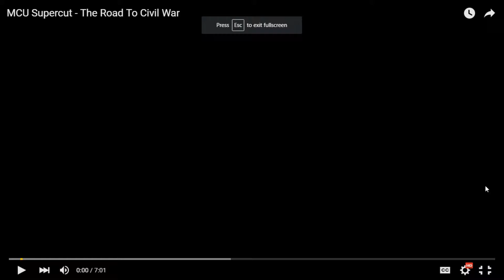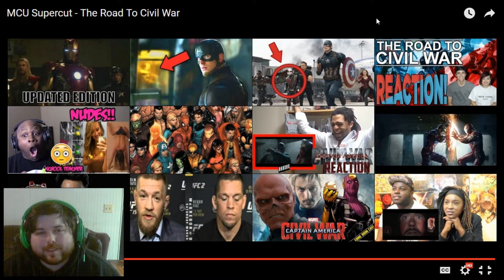The Road To Civil War By MCU Exchange Reaction!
This guy deserves the credit. It's all his. I am honored to react to this amazing video. Enjoy!